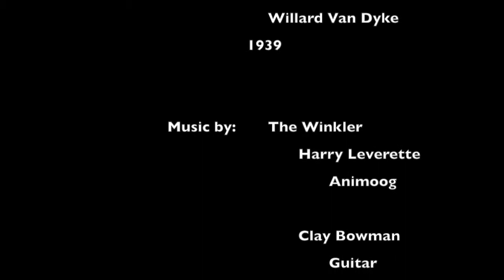The Winkler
FILM by Ralph Steiner and Willard Van Dyke (1939).
Courtesy of The Prelinger Archives

Video recutting and audio matching by The Winkler.